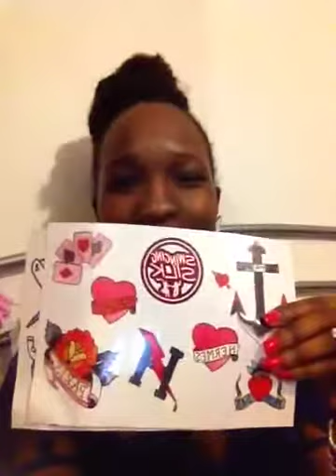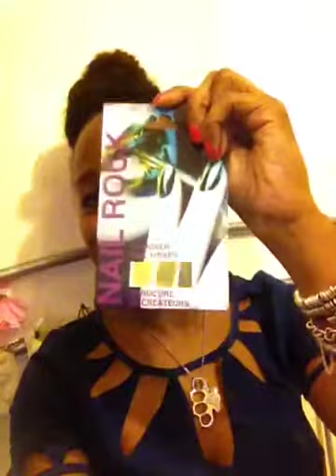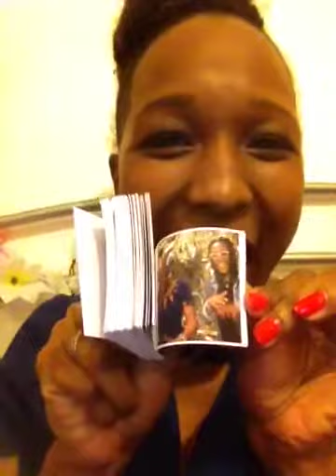FNO london AW12 vogue fashion night out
My Thursday night I HEART MY CITY